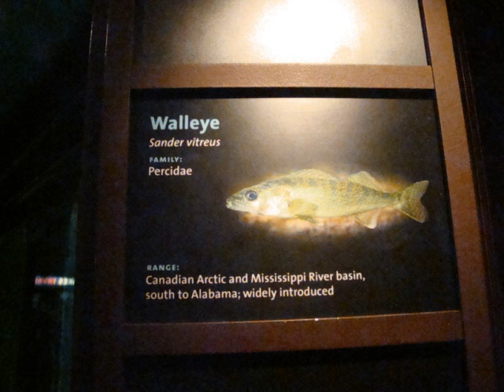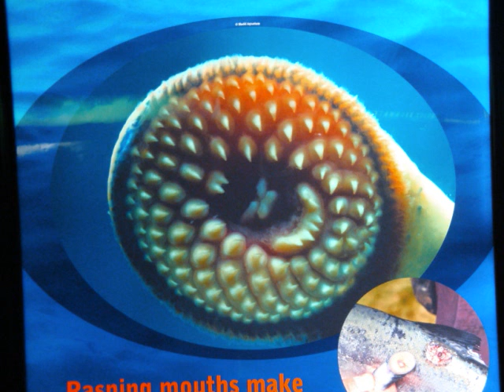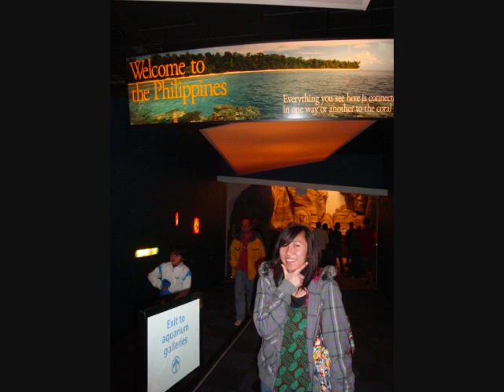Chicago Day 2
Vlog
Second Day in Chicago with the AHS Band